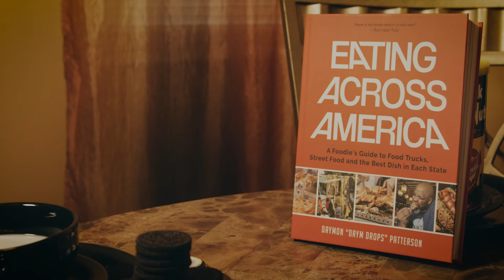10 SNACK COMMANDMENTS feat. Joey Nato (OFFICIAL MUSIC VIDEO)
HOW MANY SNACKS CAN YOU FIND IN THIS VIDEO?!?!